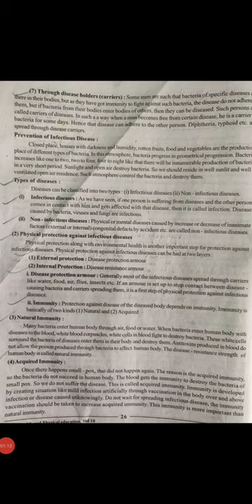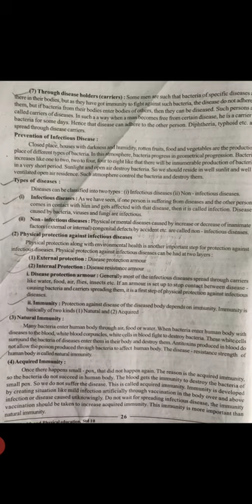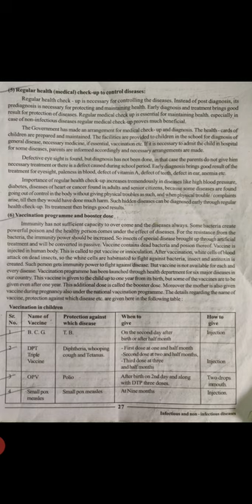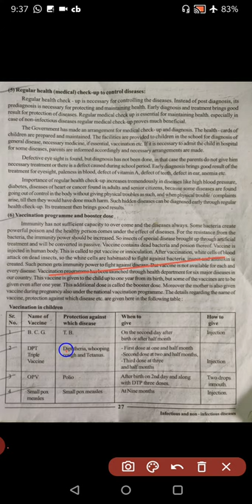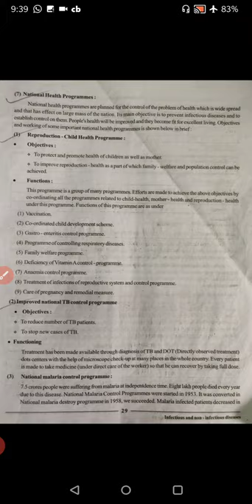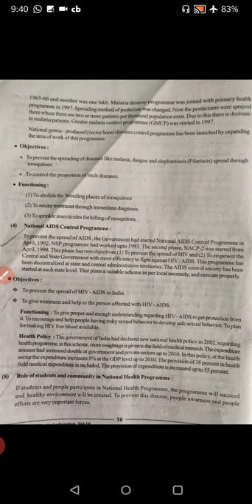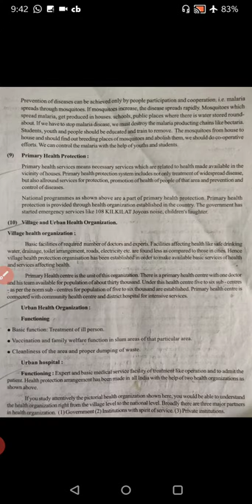Std 10th P.T Infectious 2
Sir.Bhavesh